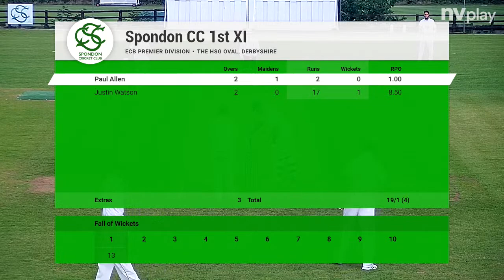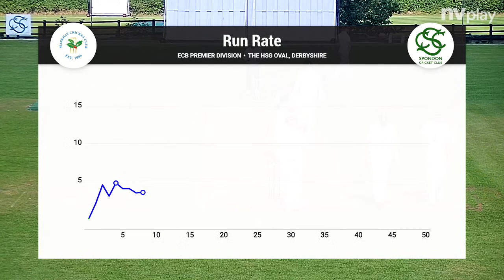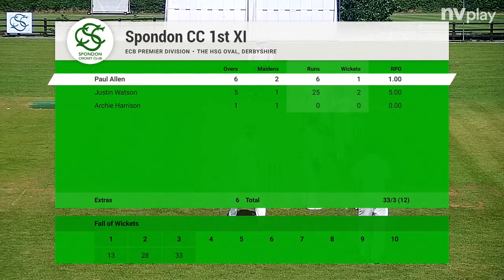Spondon CC 1'st v Marehay CC 1'st - Derbyshire Prem - 27/08/22